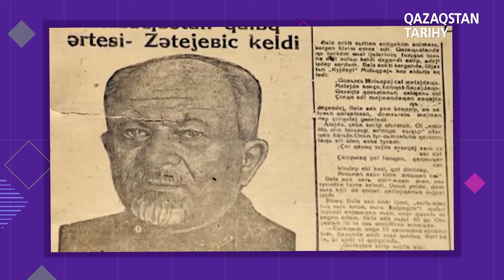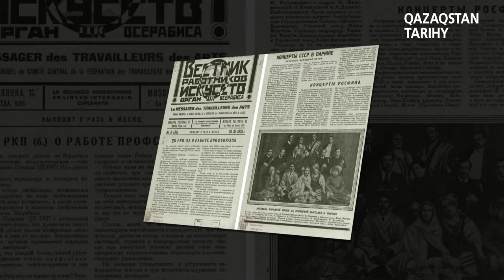Әлемге танылған қазақ даусы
Әйгілі әнші Әміре Қашаубаев  1925 жылы Парижде  ән шырқап, қазақ әнінің алғаш рет әлемге танылды. 1936 жылы Мәскеуде І қазақ декадасында ұлт өнерпаздары жұртшылықты таң қалдырған өнер көрсетті. Осы оқиғадан кейін Күләш Бәйсейітоваға КСРО Халық әртісі атағы берілді.

1973 жылы атақты Ла Скало опера театрында ән шырқаған Амангелді Сембин, «Дос-Мұқасан», «Гүлдер» ансамбльдері, «А-Студио» және эстрада қарлығаштары туралы баяндалады.

Бүгінде әлемдік жұлдызға айналған Димаш Құдайберген мен түрлі байқауда топ жарған Данэлия Тулешова, Маким Ержан,  Грэмми сыйлығын алған Иманбек  сынды таланттардың өнері шығарылымға арқау болады.